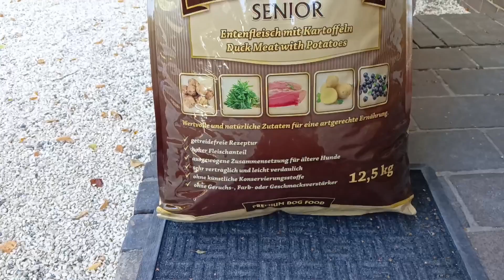Sen lại về với các Boss khi má Boss không ở nhà ,Sen đảm nhiệm chức vụ nữa rồi cả nhà ơi 🫣